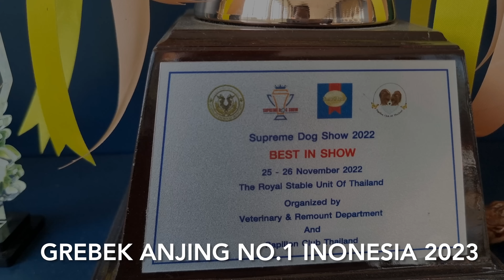Moody Si Anjing Ras Terbaik Indonesia Tahun 2023